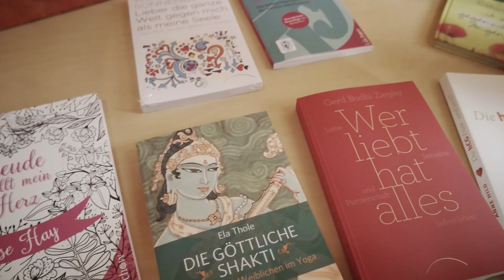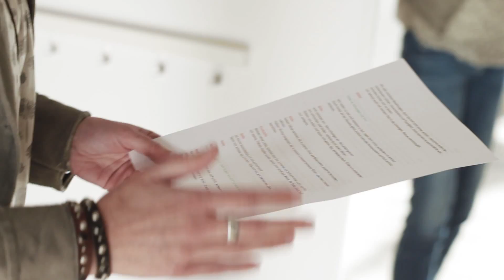tao.slam Film Vollversion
Lust auf eine etwas andere, sehr individuelle Selbst- und Buchpräsentation? Dann sind Sie hier richtig. Finden Sie Ihre authentisch inszenierte und interaktive Form der Darstellung mit Unterstützung eines kreativen PoetrySlam-Coach. So überzeugen Sie Ihr Publikum ganz individuell und nachhaltig von sich selbst und von Ihrem Werk.